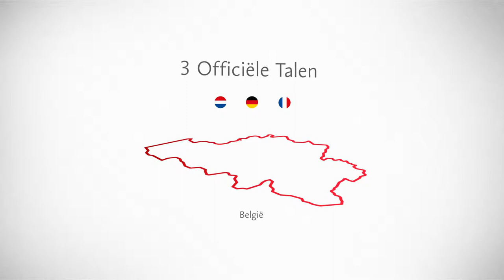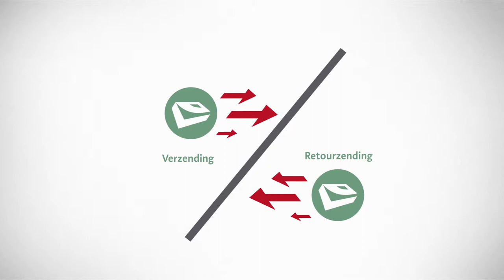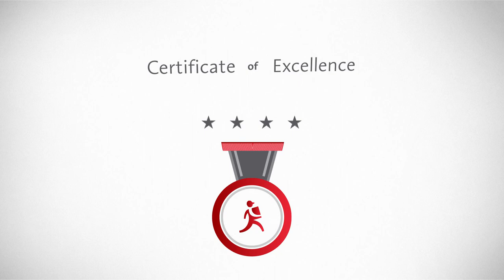bpost International corporate movie - NL version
Wij zijn de internationale divisie van bpost, de Belgische postoperator. Ons bedrijf heeft meer dan 25 000 werknemers, verwerkt per jaar meer dan 3,9 miljard poststukken en bestelt post op meer dan 5 miljoen adressen per dag.

bpost International maakt terecht deel uit van de top 5 van de internationale postdiensten in de wereld. We hebben een decennialange ervaring met het leveren van kwaliteitsvolle diensten en we streven ernaar om ons voortdurend te verbeteren. Ons uitgebreide globale netwerk zorgt ervoor dat onze nabijheid bij de klant verzekerd is in 200 landen en onze lokale kennis betekent dat we op maat gemaakte regionale oplossingen kunnen aanbieden, alsook een dienstverlening die nét iets anders – en zoveel beter is.